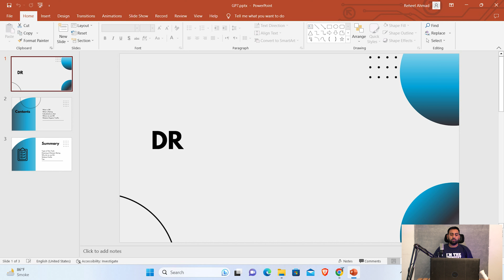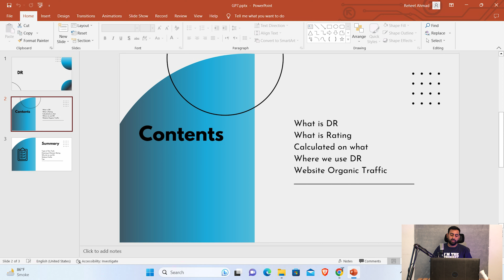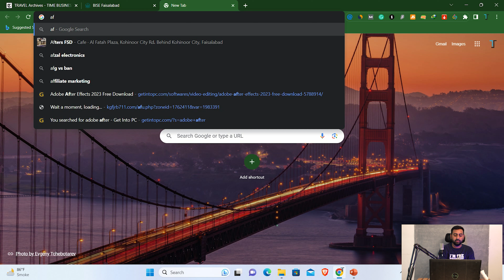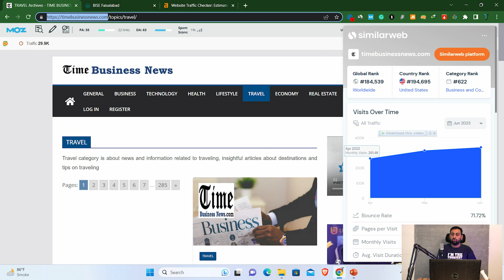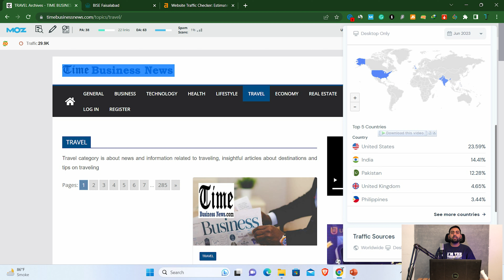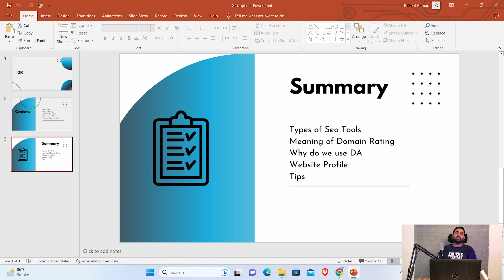Guest Posting Domain Rating DR Class 7 - اردو / हिंदी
In this video you will learn what is Domain Rating DR

What is Rating
What is Domain Rating
Why use DR
Alternative of DR
DR calculator
Price range